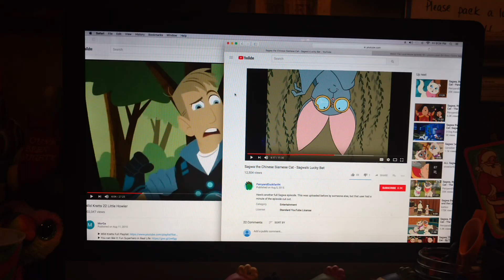Wild Kratts 💥 Activate Bonus Creature Powers! (Gazelle)